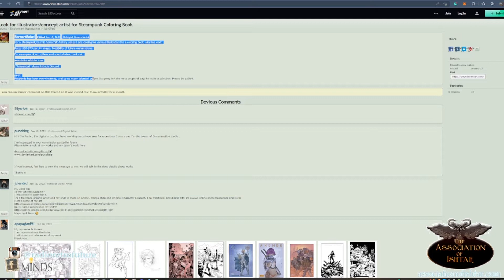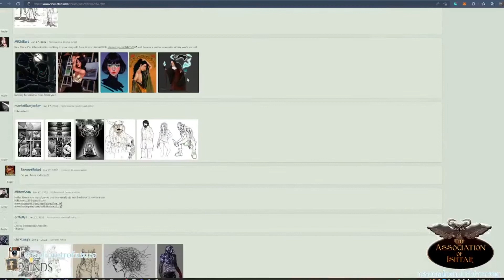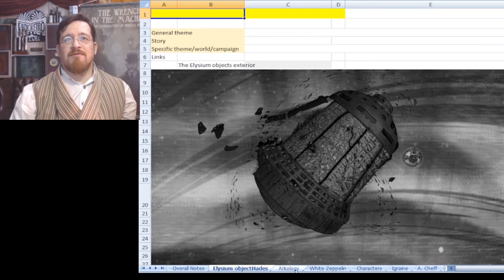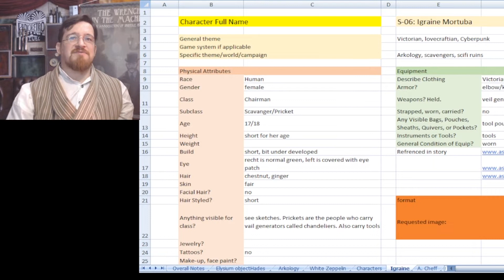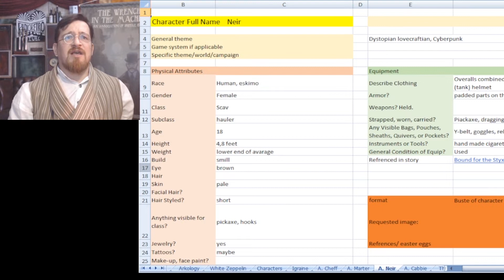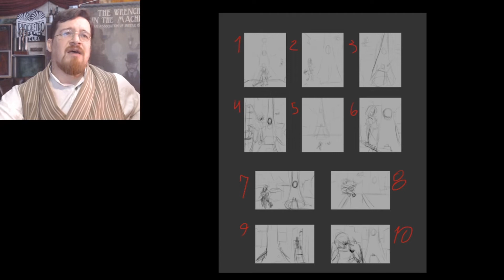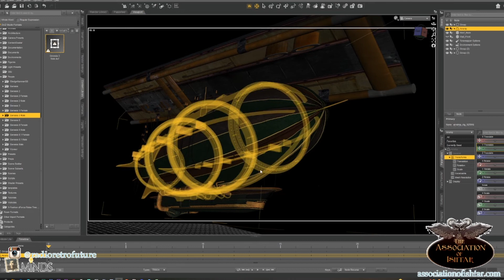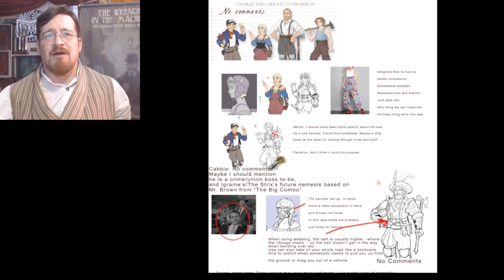The Rambling Writer diaries - How to Commission Art Online?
Please follow our prelaunch page on Kickstarter

The Wrench in the Machine.

Fuel our endeavors with a cup a coffee on Ko-F